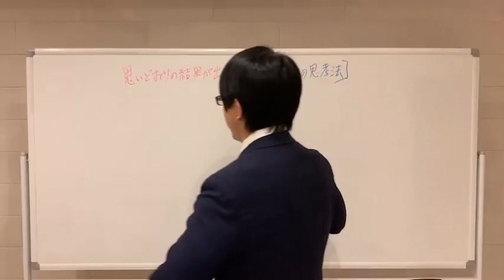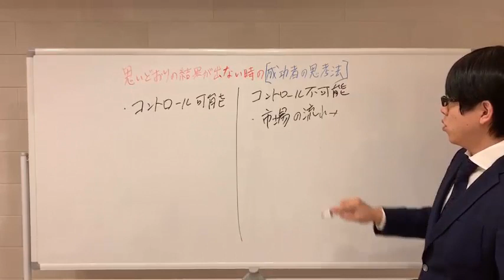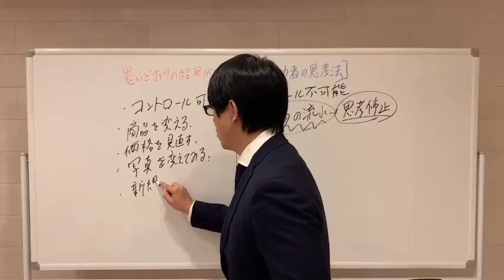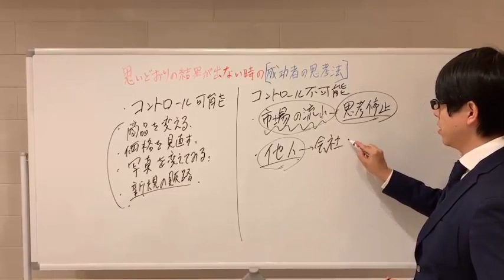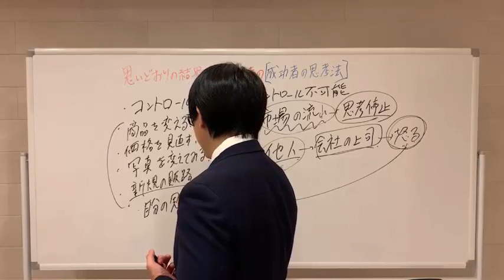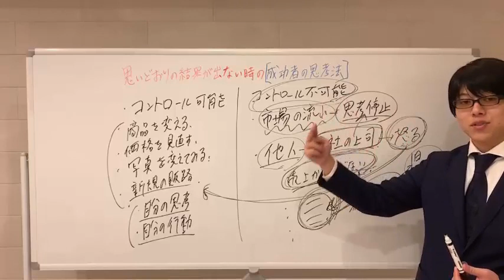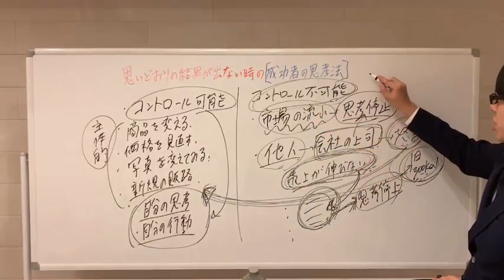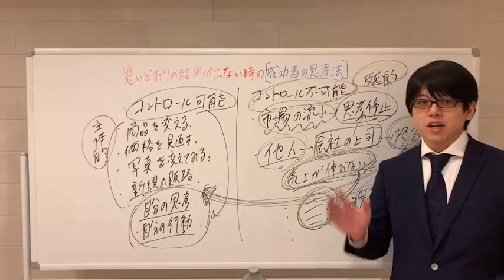結果が出ない時の成功者の思考習慣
【メルマガ、公式ラインどちらもご登録
　頂けると漏れなく情報を受け取る事ができます。】

★ロキ ビジネス＆マインドコーチング 公式ライン★

【関連語句】
結果が出ない
結果が出ないと意味がない
結果が出ない営業
結果が出ない努力

私ロキは
32歳の時に人生のどん底まで落ち
ニートで貯金もほぼゼロの状態になりました。

副業から中古カメラのネット販売を始めて

３月後にアルバイトを辞め、カメラ販売一本で生計を立て
４か月目で月収５０万円を超え

是非私と一緒にネット中古カメラ販売で稼いでいきましょう！！

UCzqFFIIIiDz-erzsCZ6qj7A